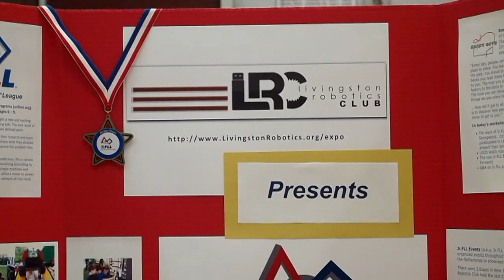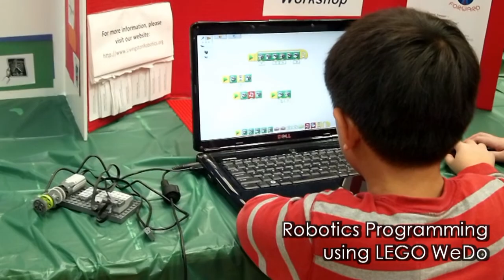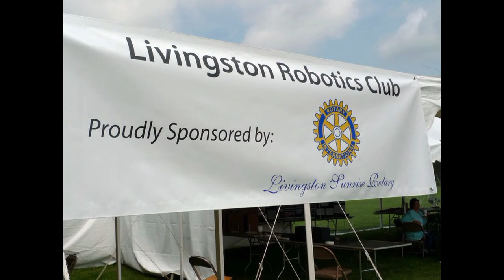Livingston Robotics Club Jr.FLL Workshop at NJ RoboFest 2010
Livingston Robotics Club (LRC) hosted Jr.FLL Workshop at New Jersey RoboFest 2010 on October 23, 2010 to invite children ages 6 to 9 to join Junior FIRST LEGO League program.

The hands-on workshop included experiments on how to make LEGO elements move, learn about simple machines, and robotics programming using LEGO WeDo. It also had exhibition from LRC Jr.FLL teams, Legobotics and Spongebots, to display their Show Me! posters and the models from the last season with coaches who explained to visitors about the Jr.FLL program.